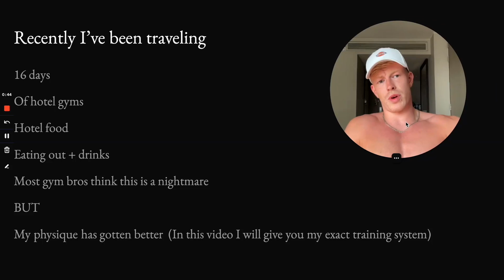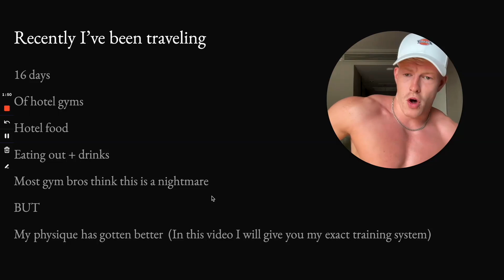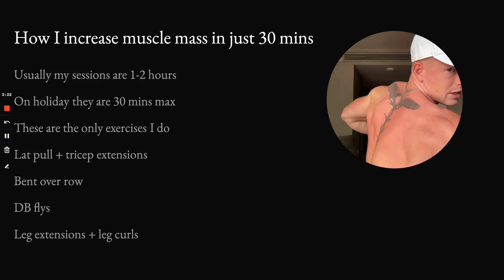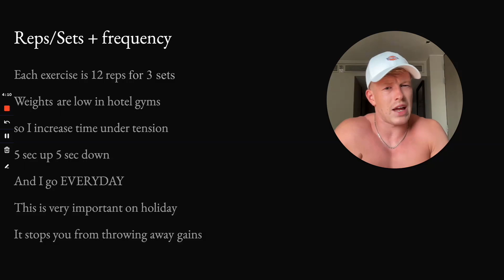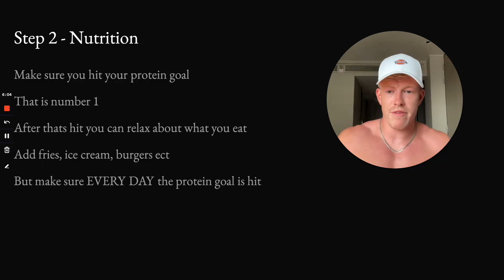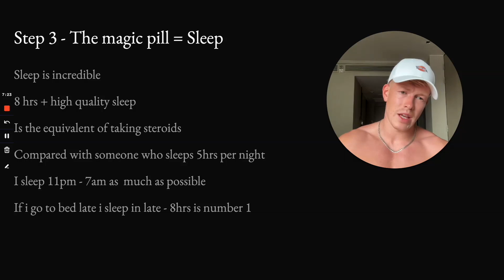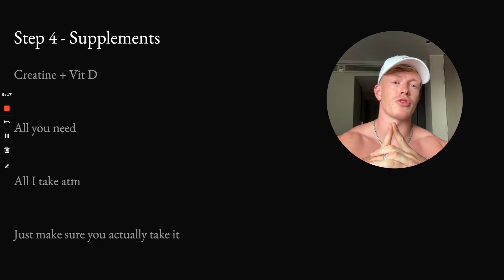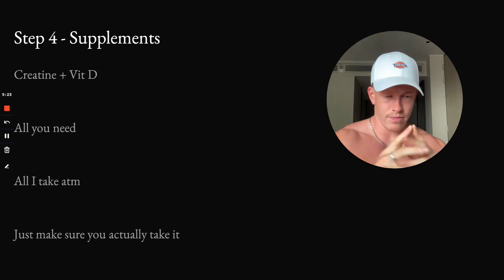Masculine Physique System (30 MINS PER DAY)